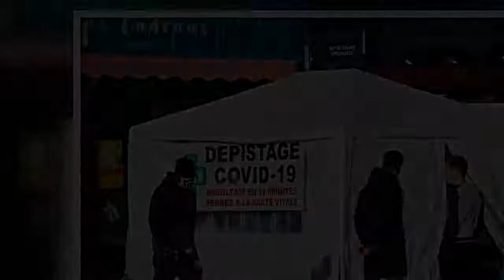Tests antigéniques : dans les pharmacies, le long ballet des anxieux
A Paris, c'est la ruée vers les tests antigéniques. Pour se rassurer quand on a enfreint les règles de distanciation sociale ou pour pouvoir envisager les fêtes de fin d'année en famille plus sereinement.   Depuis quelques jours, le téléphone n’arrête pas de sonner dans la pharmacie parisienne Fabre-d’Eglantine, à l’angle de la rue du même nom et de la place de la Nation, dans l’est de Paris. «Les gens n’ont qu’une idée en tête : ils veulent savoir s’ils pourront venir se faire tester chez nous à la veille de Noël», raconte Stéphanie, mi-compréhensive, mi-exaspérée. La préparatrice de 42 ans a été formée pour pouvoir réaliser des tests antigéniques nasopharyngés. Toute la journée, sous la petite tente blanche portative installée devant l’établissement, dans sa blouse bleue jetable et son masque FFP2, elle accueille les patients et réalise les prélèvements. Prenant le relais des laboratoires où s’effectuent les tests PCR, les officines sont autorisées depuis la fin du mois d’octobre à réaliser ces dépistages, qui permettent de détecter en moins de trente minutes la présence du Covid-19.  Les dernières données sanitaires ne sont pas rassurantes : le nombre de contaminations ne baisse plus depuis quelques jours. Au téléphone, Stéphanie se fait la plus pédagogue possible devant l’anxiété grandissante des familles qui voudraient sauver les fêtes de fin d’année après une année 2020 confinée : «On explique que les tests antigéniques ne servent à rien si on n’a pas de symptôme et qu’on n’est pas cas contact.» Il y a des messages que les gens n’ont pas du tout envie d’entendre mais sur lesquels les pharmaciens insistent. «On leur rappelle qu’il y a 40 à 50% de faux négatifs, souligne la préparatrice. Mais nos mises en garde ne servent à rien, ils viendront quand même et commencent d’ailleurs déjà à venir.» Ce jeudi matin, ils ont défilé dans un flot continu sous le cabanon dédié installé sur le trottoir. Attendant leur tour pour se faire tester ou discutant le temps d’avoir leurs résultats. «Au moins on sera plus sereins»  «C’est mon cinquième ou sixième test. Je ne sais plus trop», essaye de se remémorer Paul, 29 ans, un grand blond au look de dandy. Tests sérologiques, antigéniques, PCR… Il les a tous essayés. «Toujours négatif !» s’exclame-t-il, victorieux. Directeur artistique, il a été contraint de retourner régulièrement travailler dans son agence et reconnaît continuer de sortir régulièrement. «Je vois mes amis, je vais à quelques fêtes, on en a besoin», dit le trentenaire. S’il est là cette fois, c’est qu’un de ses collègues a contracté le virus : «Mais je sais déjà que je reviendrai avant Noël. Je vais en Champagne dans ma famille. Il y aura ma grand-mère qui a 85 ans. On va tous se faire tester. Même si on sait que ce n’est pas forcément très fiable, au moins on sera plus sereins et on pourra mieux profiter.»   Alick Marie-Joseph, lui, n’a pas vraiment eu le choix. «Je rentre en Guadeloupe retrouver ma famille pour les fêtes. J’ai besoin d’un t